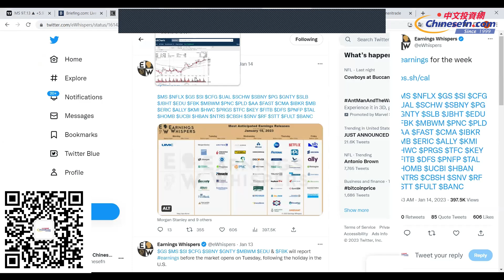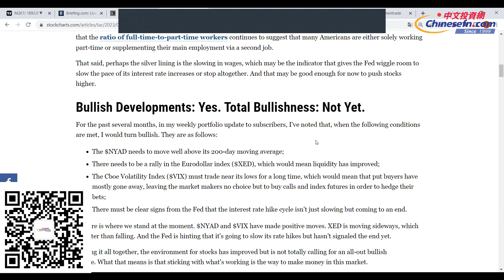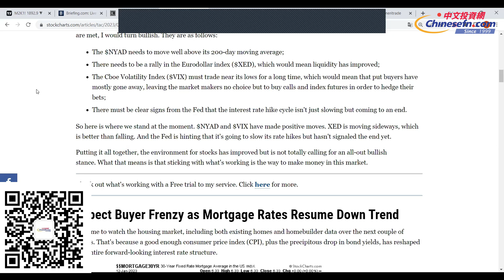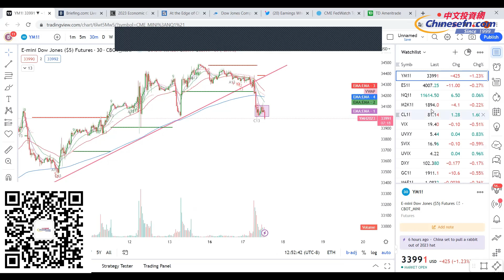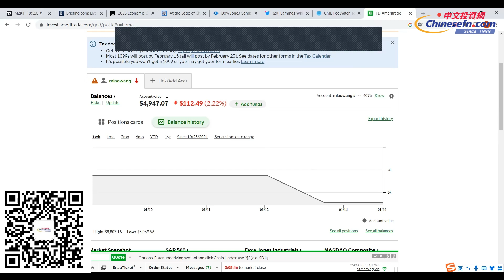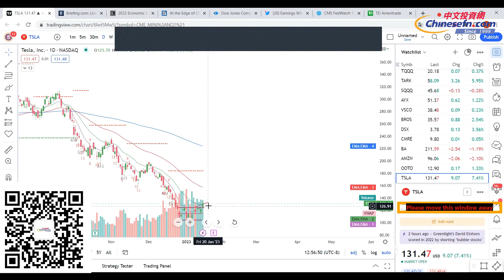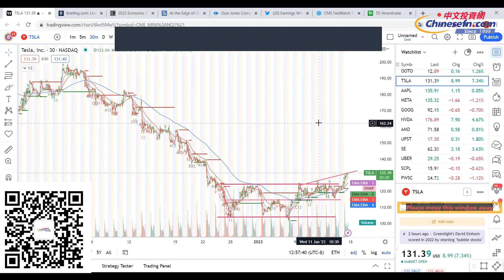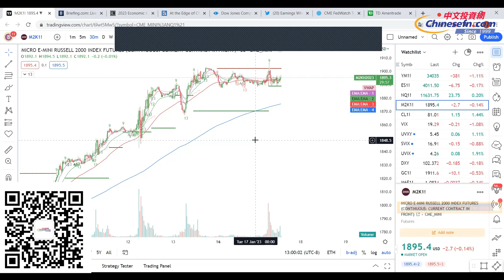【布布为赢】GS领跌道指，TSLA力挺纳指，今晚、明天及后天都有大事件